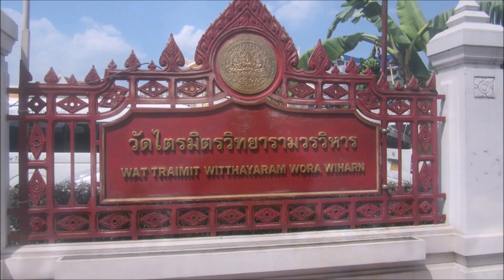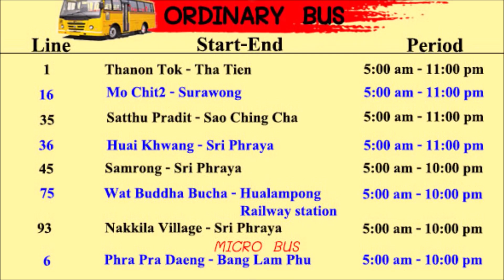Tha Sri Phraya Pier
Tourist Attraction in Tha Sri Phraya Pier
1. River City Bangkok
2. Wat Traimit Withayaram Worawiharn

Effect - Winding Particles Logo Reveal | After Effects template : Infilm After Effects Templates